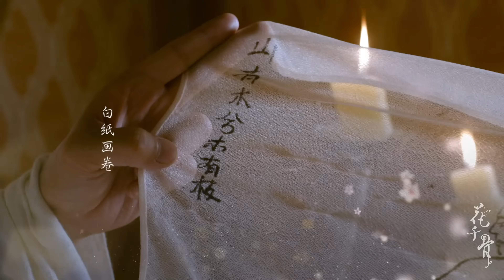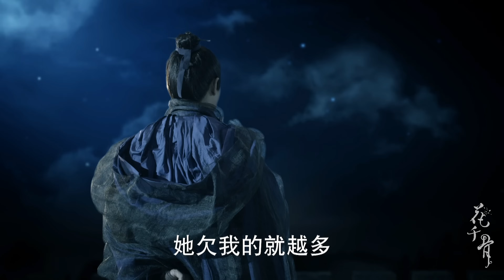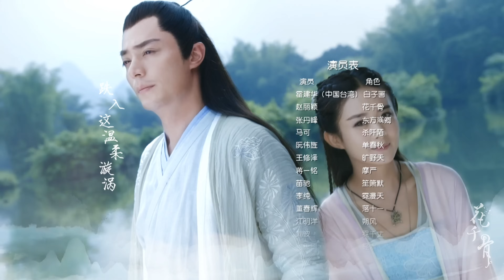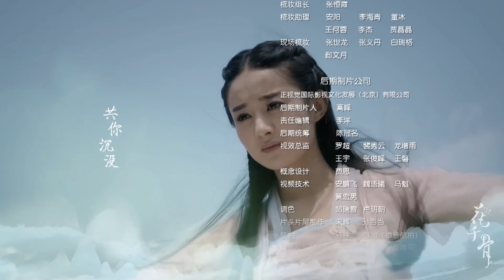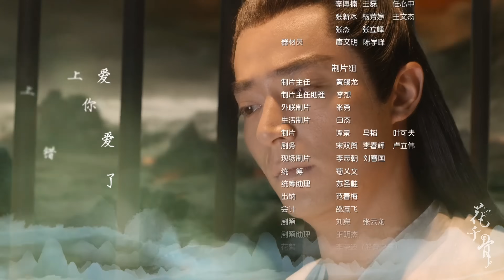【ENG SUB】EP39 白子画用代花千骨销魂钉之痛💖花千骨The Journey of Flower（赵丽颖、霍建华、蒋欣、杨烁）